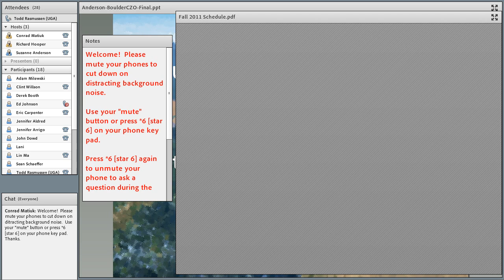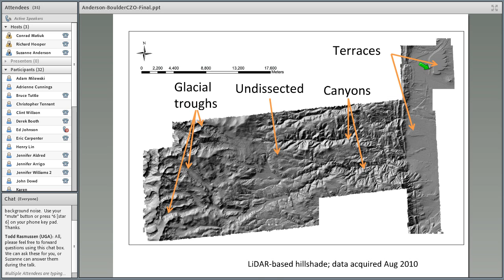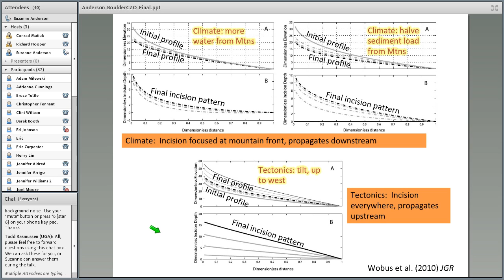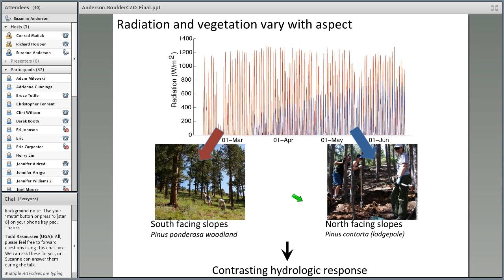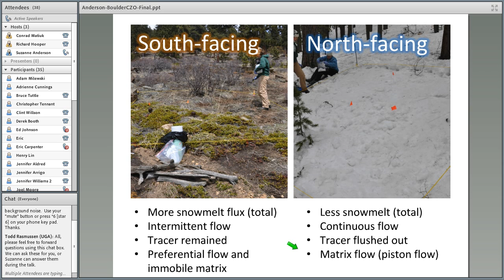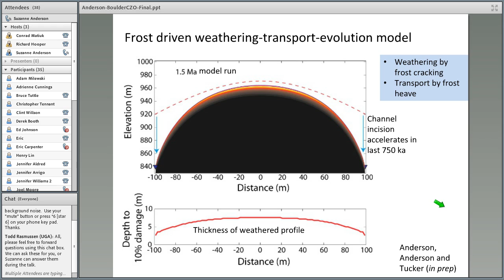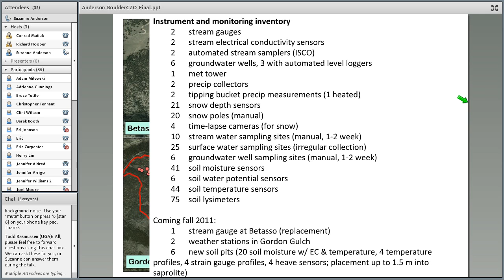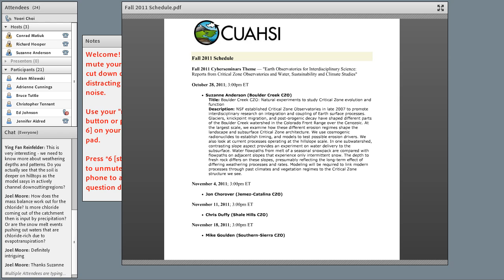2011: Boulder Creek CZO: Natural Experiments to Study Critical Zone Evolution and Function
2011 Fall Cyberseminar Series
"Boulder Creek CZO: Natural Experiments to Study Critical Zone Evolution and Function"
Suzanne Anderson, Boulder Creek CZO